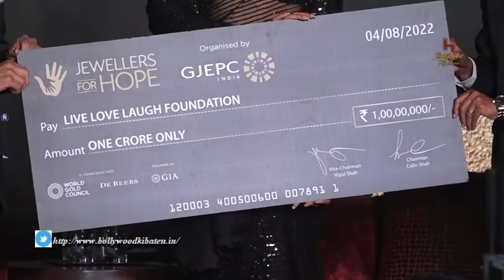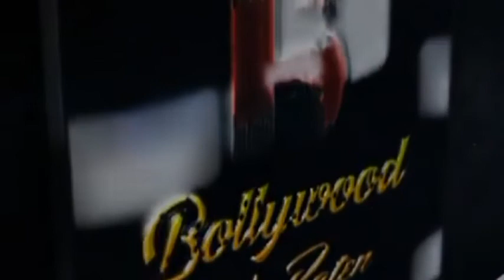Deepika Padukone At The Gjepc In Association With World Gold Council And Debeers To Jewellers For Ho